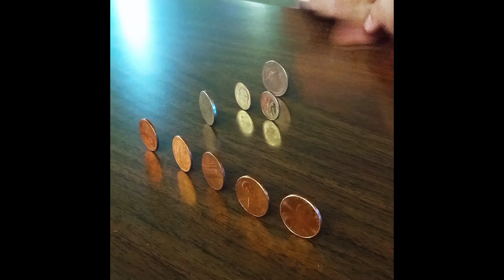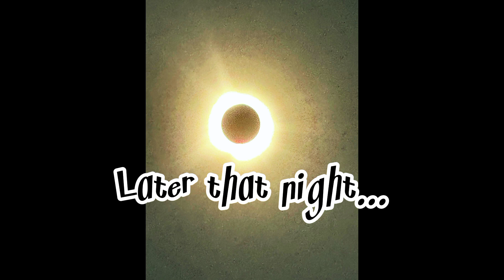CRB Randomness Season 4 episode 2: CRB'S Birthday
today, we celebrate root beers birthday and was totally too lazy for an intro and outro lol

here's the link to today's music:
Red lights by: Cafe Disco and Ella Rosa